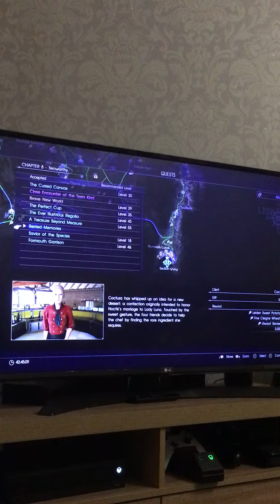Final Fantasy XV berried memories side quest